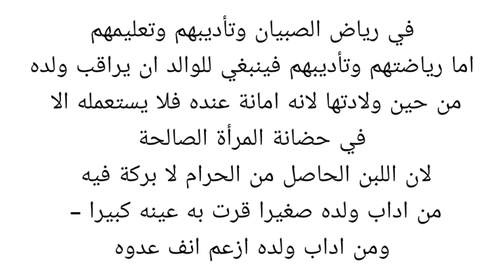pendidikan anak sejak kecil || mendidik anak dari sejak dini || qurratul uyun